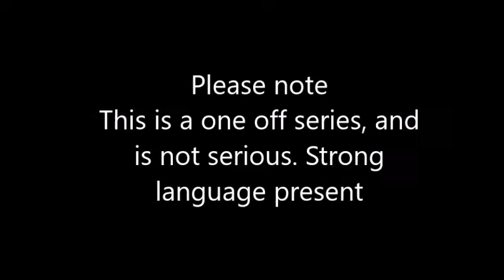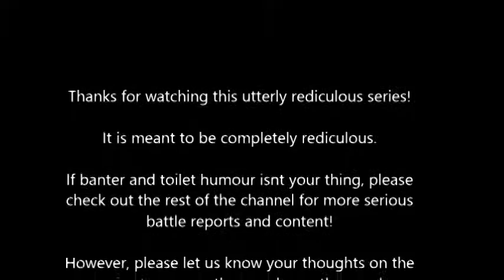Ramoket and Gavin Super crons necron warhammer 40k 7th edition battle report